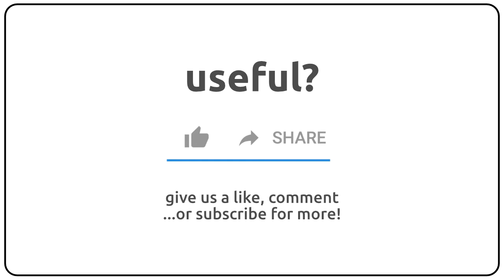How to pronounce anteflexed in english?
How to pronunce anteflexed in english
How to pronunce anteflexed in american accent 🇺🇸?
How to pronunce anteflexed in british accent 🇬🇧?
How to pronunce anteflexed in australian accent 🇦🇺?

Como se dice anteflexed en ingles?
Como se pronuncia anteflexed en ingles?